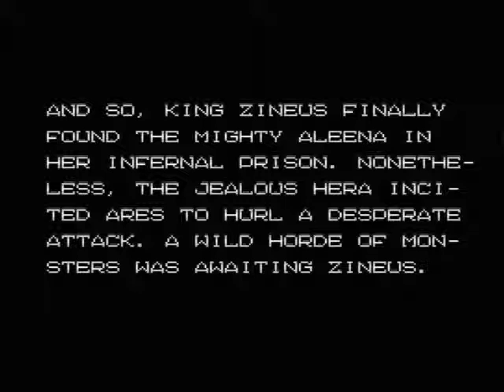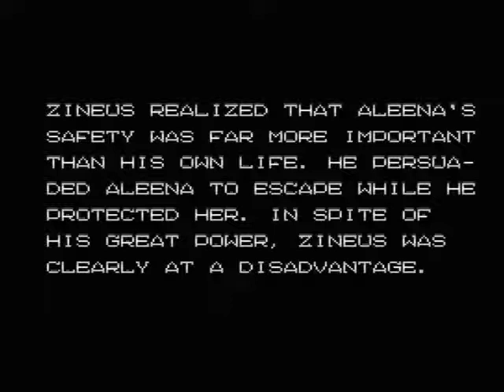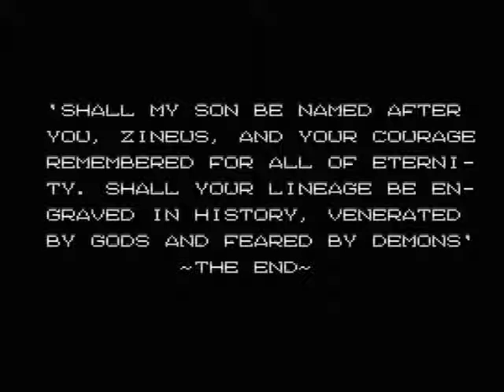Caos Begins (Hikaru Games, 2007) Ending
The last moments of this wonderful game for MSX!